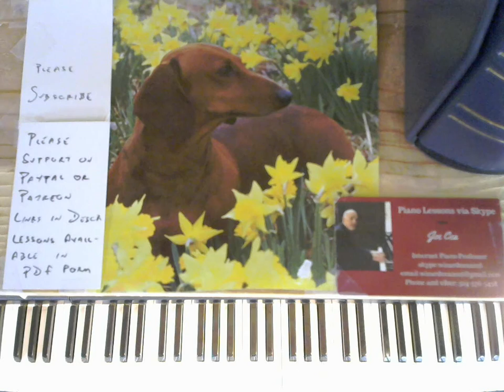Bach- Invention in Bb Major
Joe Cea plays Bach
    skype: wizardcea2016

Your support helps keep music alive

Now available in PDF sheet music :
20 jazz piano arrangements and tutorials for $10-